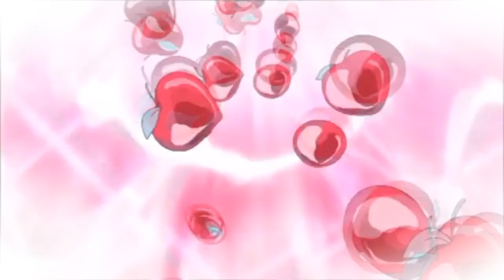Patrick that's a Jewelpets! (Extended)